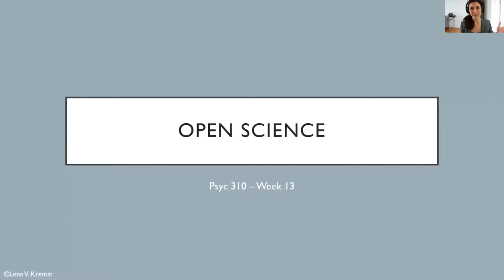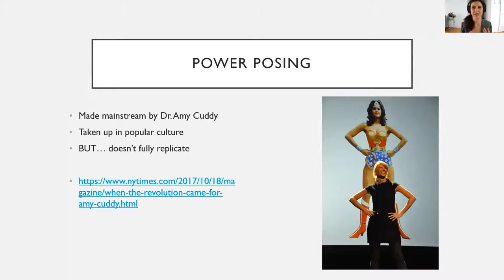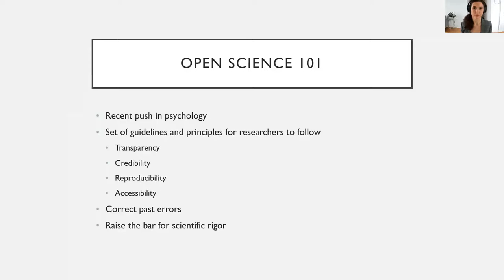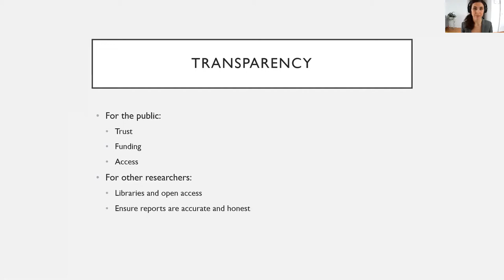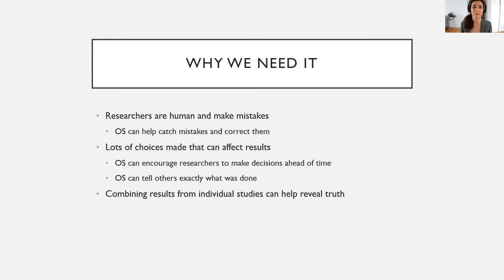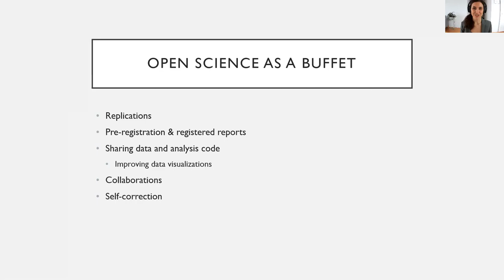Intro to Open Science: Open Science 101 (part 1 of 5)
PhD Candidate Lena V. Kremin discusses the topic of Open Science. Recorded as a class lecture for PSYC 310 Research Methods & Design I at Concordia University, Fall 2020.